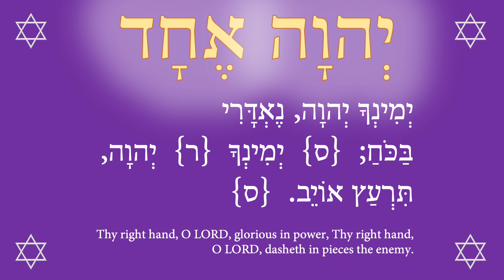The Native American Tribes are guided to the true path prayer 10